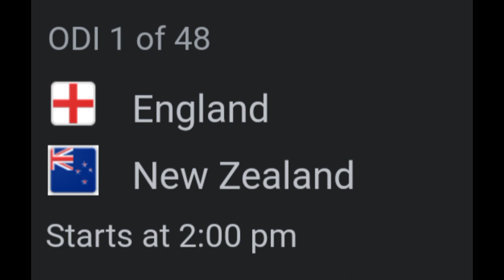ICC CRICKET WORLD CUP,23 TEAMS, FIXTURES PREDICTION